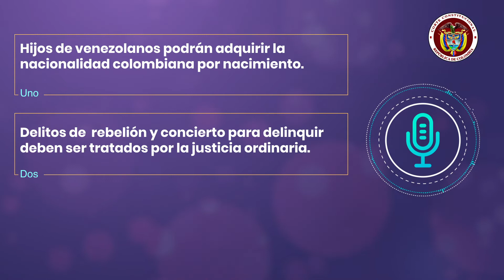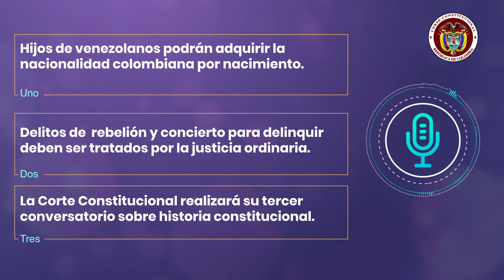PodcastConstitucional​​​​​​ 🎙️| Semana del 3 al 7 mayo de 2021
Temas:

1.Hijos de venezolanos podrán adquirir la nacionalidad colombiana por nacimiento.

2.Delitos de  rebelión y concierto para delinquir deben ser tratados por la justicia ordinaria.

3.La Corte Constitucional realizará su tercer conversatorio sobre historia constitucional.